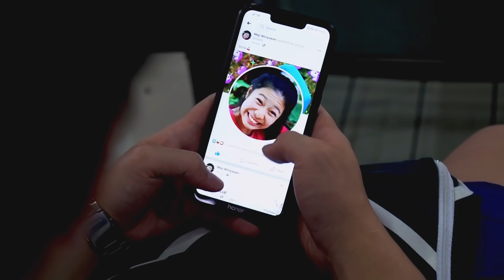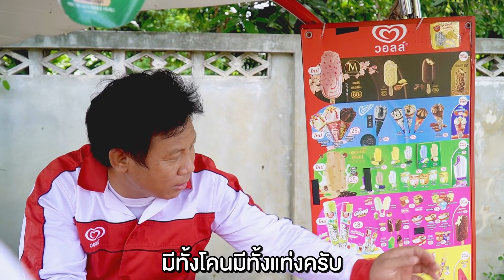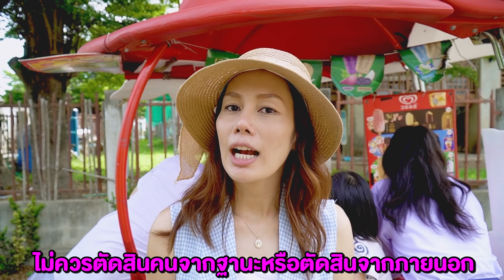แม่ไม่ปลื้ม พ่อฉันเป็นแค่คนขายไอติม | หนังสั้น Pakbung Films